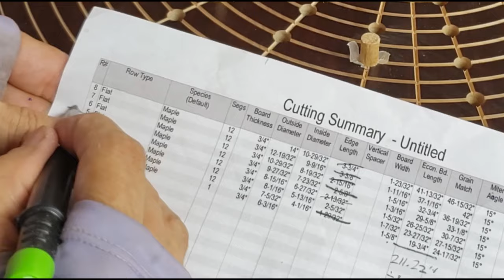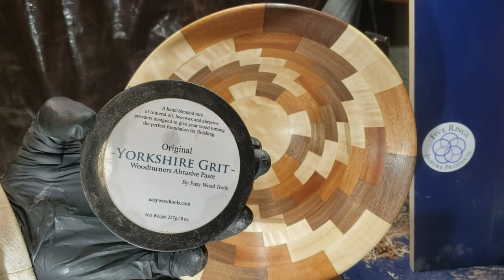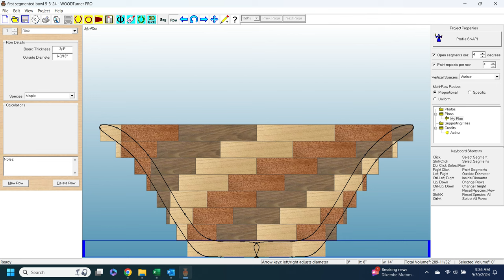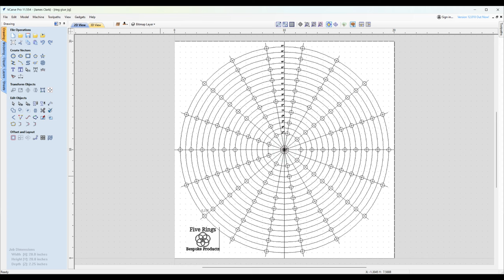Woodturning - Maple and Mahogany and Walnut Oh My - A segmented bowl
Turning a segmented bowl from Mahogany, black walnut and figured maple.  The finished bowl is 13.5” wide, and 6” tall (343mm x 152mm).  There are a total of 84 segments in this bowl (1/3 each for the 3 woods) plus the bottom layers of maple.  It worked on this project sporadically for about 5 months before finally deciding I needed to finish it a few weeks ago.  I messed up cutting the segments for a ring back in May and realized I needed to mill up more material to have enough to finish.  I was pretty frustrated, so I put it on the back burner for quite a while until recently.  I’m super glad I finished this and now that I see the results, I’m definitely going to try some more!  I hope you like it!

My source for learning segmented turning:
These 3 videos were enough to get me started on my first turning.

The wedgie sled source:
I used some of these ideas in designing my own sled, and I did use his file for the wedges themselves, with some modifications:
The final design file for sled and wedgies was highly modified by me to fit my needs and my CNC machine.

I am a relatively new wood turner, so I'm still working on my technique and make plenty of mistakes! All woodworking can be potentially dangerous, so you should not try anything you see me do without instruction. I do wear gloves when turning as I have very painful arthritis in my hands and the gloves support my joints. In general, it is not recommended to wear gloves around power tools like this, but this is how I do it.

I am very committed to being environmentally responsible and 65% of my shops electricity comes from my home solar panel system.  I also transport all the raw logs in my electric vehicle.  I rarely pay for wood for turning projects since there is plenty of local wood that I can use that would otherwise end up in the landfill.  I enjoy making art from what would otherwise be trash.
My lathe: Nova 3000 (it's old, I'm hoping to upgrade someday)

Tools:
Carter and Son Toolworks:

Crown Tools Ellsworth  5/8” 55 degree bevel swept back bowl gouge
(from Kent at Turn A Wood Bowl - YouTube)